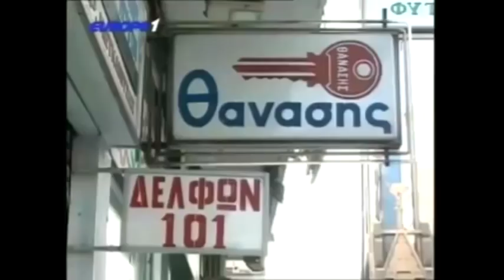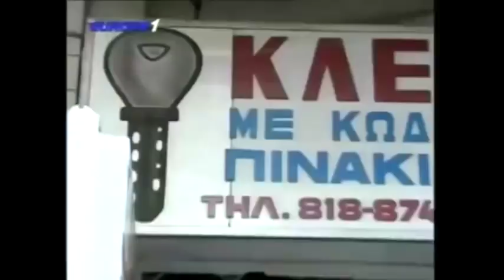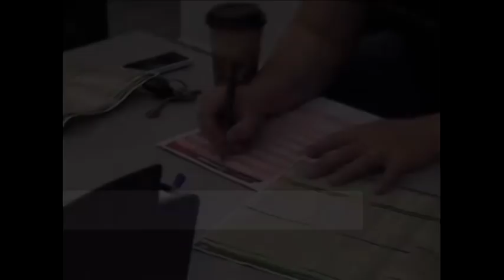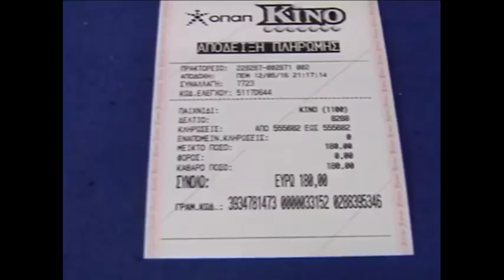Ραπτόπουλος - Αθλητικές Ταξιαρχίες 14-11-2017